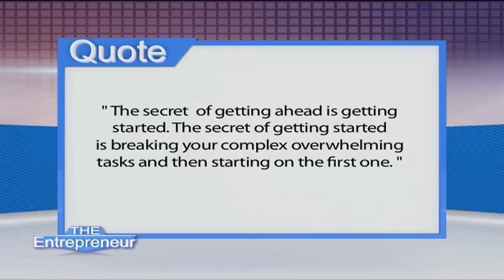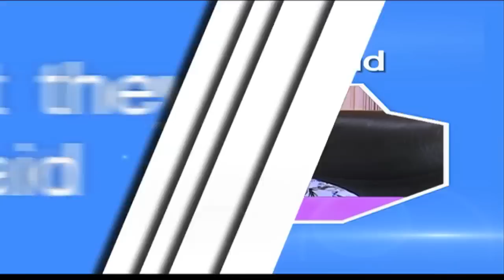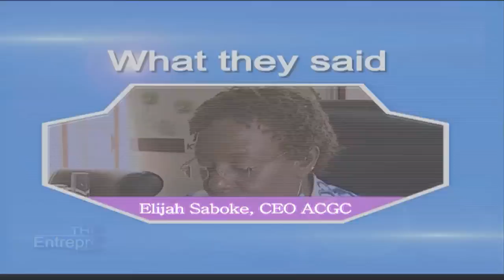Entrepreneur - Episode 23 : Entrepreneurship in Kenya